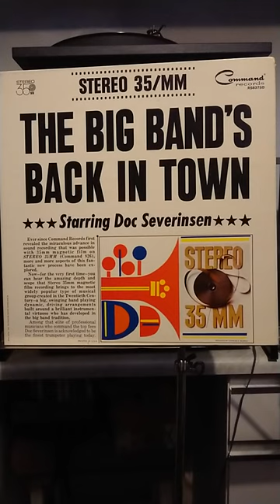Flamingo Doc Severinsen The Big Band's Back in Town 1962